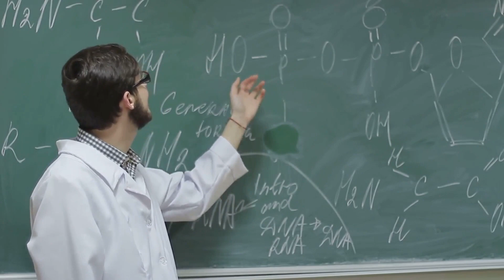What Does a Dead Body Smell Like?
Decoding Death: The Science of Decomposition

OUTLINE:

00:00:00 The Science of Decomposition
00:00:31 The Smell of Death
00:00:49 The Timeline of Decomposition
00:01:06 Environmental and External Factors
00:01:25 Forensic Relevance
00:01:43 Cultural and Historical Perspectives
00:01:59 Reflection

Chapter 1: The Science of Decomposition

Explanation of the biological and chemical processes in decomposition.
Factors affecting decomposition (temperature, humidity, etc.).
Chapter 2: The Smell of Death

Detailed description of the odors associated with a dead body at different stages.
Chemical compounds responsible for the smell (like cadaverine, putrescine).
Chapter 3: The Timeline of Decomposition

Chronological account of the decomposition process.
How and when specific smells emerge during decomposition.
Chapter 4: Environmental and External Factors

Impact of external factors such as location (water, land, air) and animal activity.
Influence of these factors on the rate of decomposition and resulting odors.
Chapter 5: Forensic Relevance

Role of smell in forensic science.
Case studies demonstrating how the smell of a dead body contributed to solving crimes.
Chapter 6: Cultural and Historical Perspectives

Historical methods of dealing with decomposition and associated smells.
Cultural differences in managing and perceiving the smell of death.